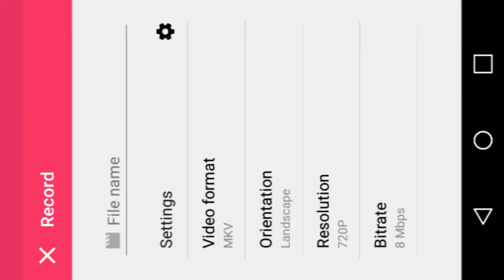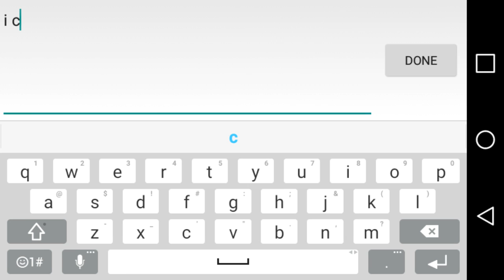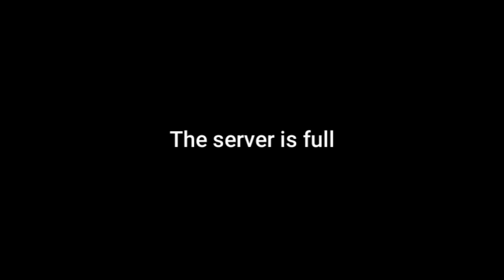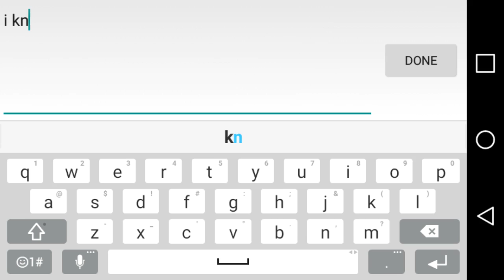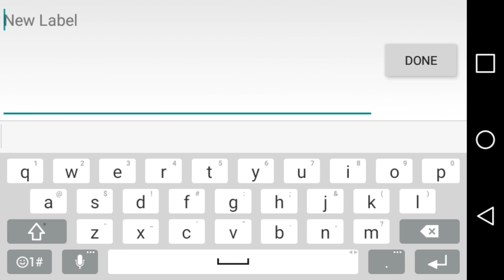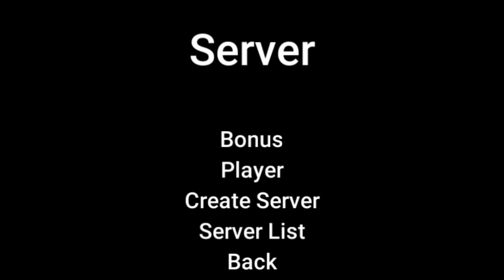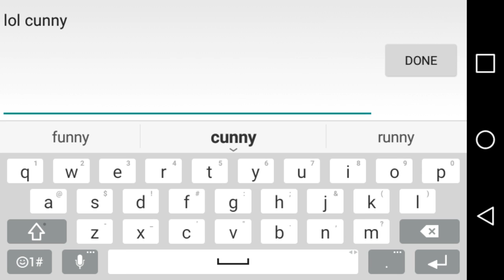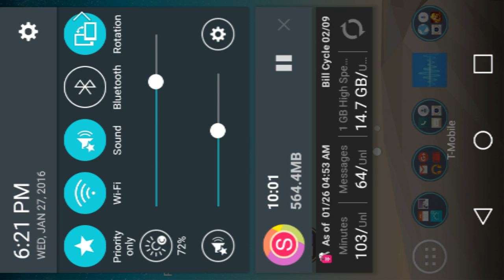Two games in one (i cried a little)